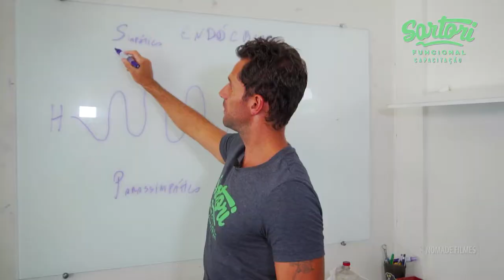Vídeo chamada Sartori Funcional Capacitação